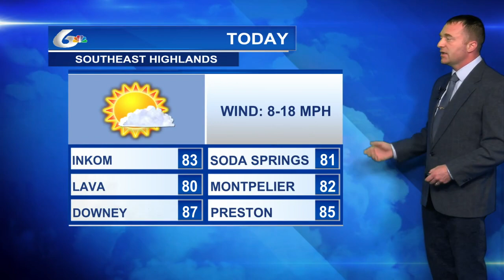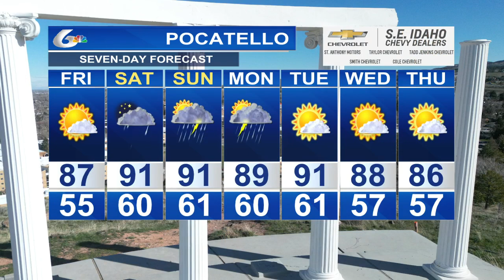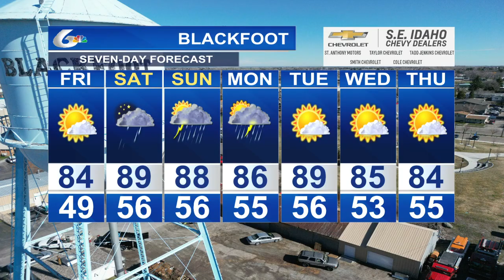Eric's Forecast for Fri August 16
Mostly sunny today. Slight chance of an afternoon storm for Lemhi County and Yellowstone region.